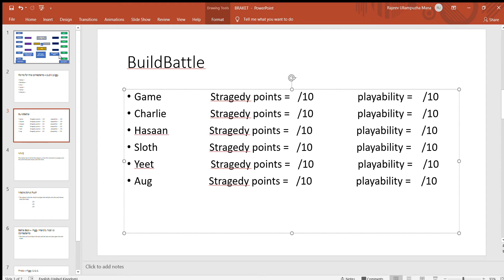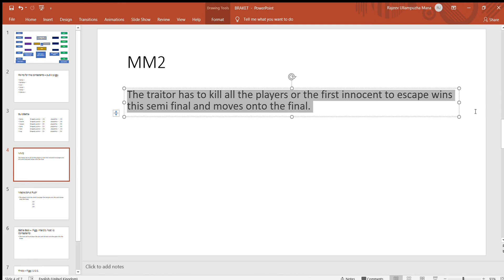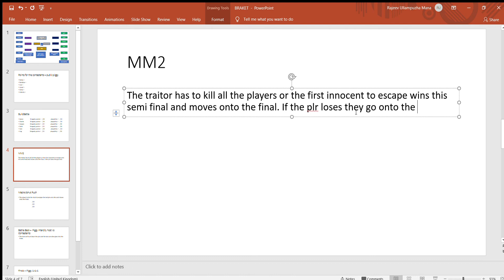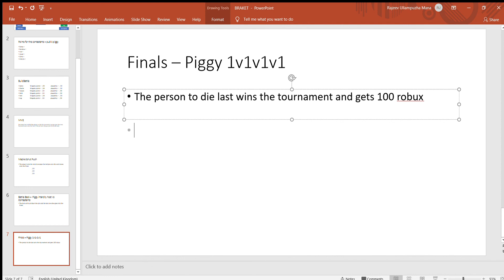This is how the the tournament will work...(PPT)